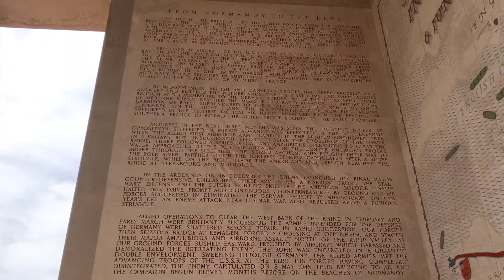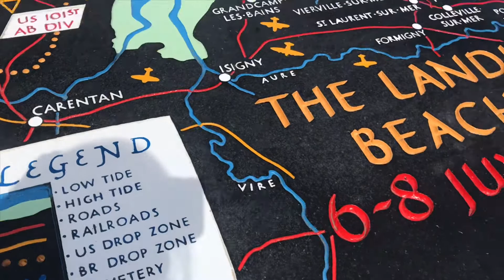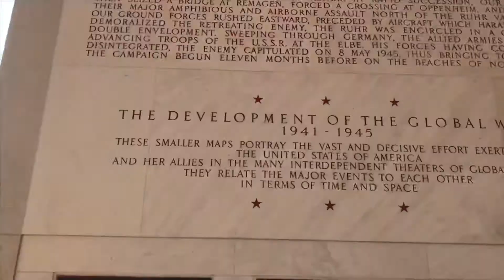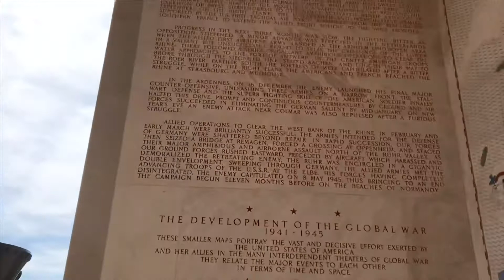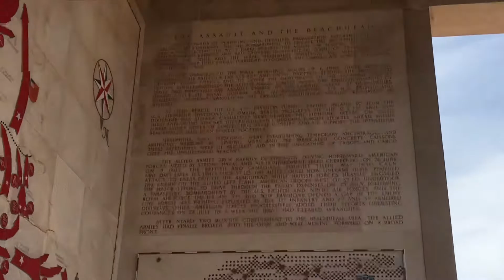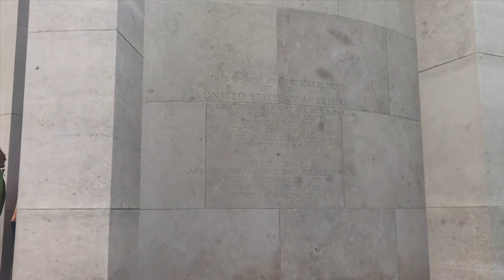World war 2 American memorial cemetery. Omaha Beach. Normandy, France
This entire day was somber. There were many moments to think about what they sacrificed. The greatest generation. Stay to the end, the video is long but it’s worth it.